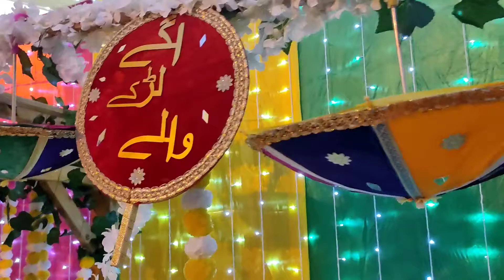A day before the wedding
for this video I'll show you the my stage design for Arab traditional day before the wedding day... its called henna party